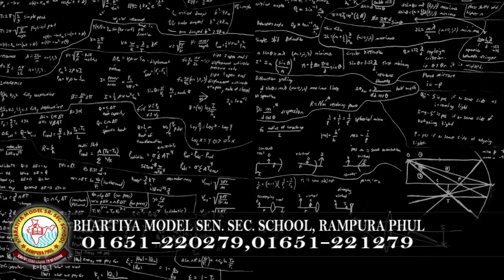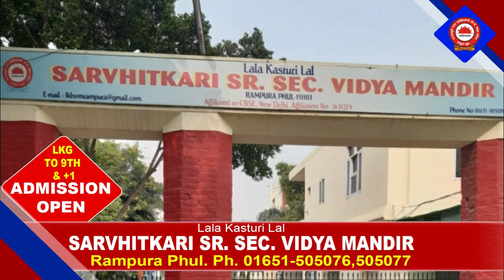9 February 2022 | Today Hukamnama | Darbar Sahib | Amritsar | Nc7 News | Aaj da Hukamnama